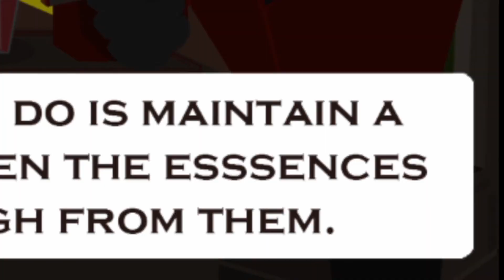What Do You Want?! | CLEAN UNDERWEAR!!!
Special Cinnamon Synonym Offer: Make sure to trade in your kid, any happiness you managed to cobble together and fuel my finger fetish for a moldy cheezburger!